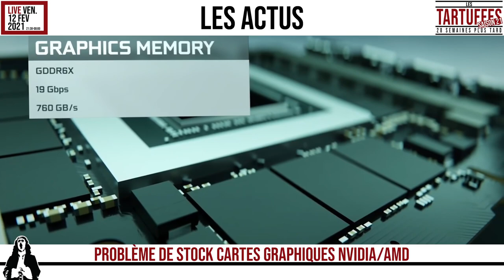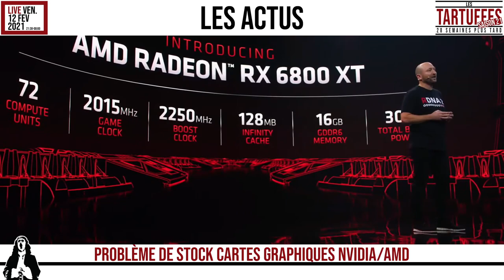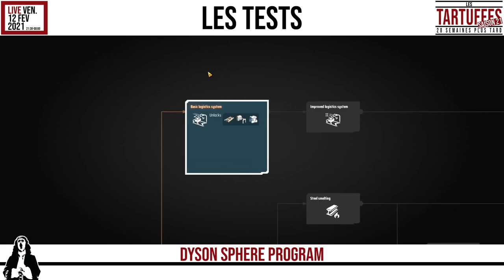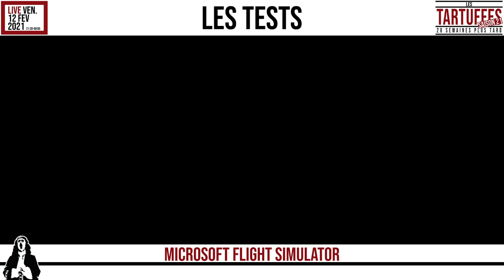Les Tartuffes | S21E01 | 28 semaines plus tard